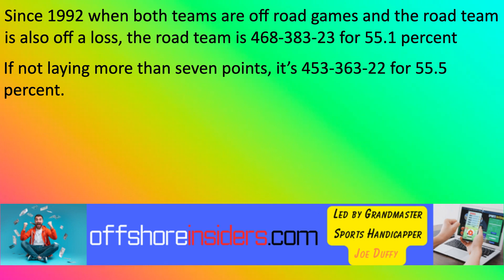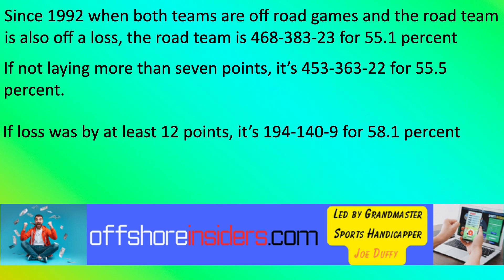Winning NFL Betting System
NFL betting system that wins and applies very often. This betting secret comes from the impressive database of OffshoreInsiders.com CEO Joe Duffy. Follow me on ALL socials @OffshoreInsider There is no "s" because of Twitter character limitations

Best sports picks every day at OffshoreInsiders.com